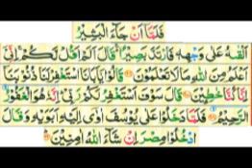Tafseer e Quran Sureh Yusuf day 43/2